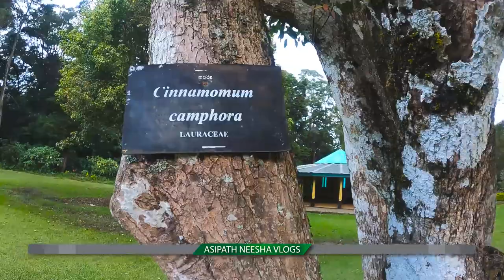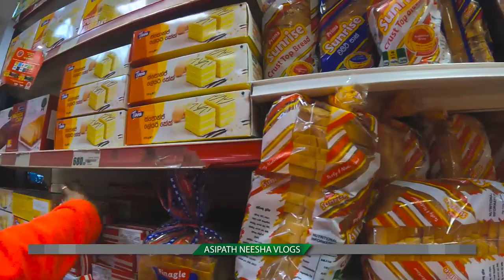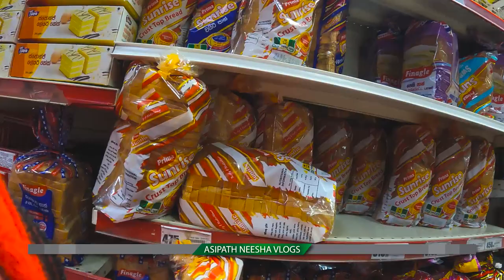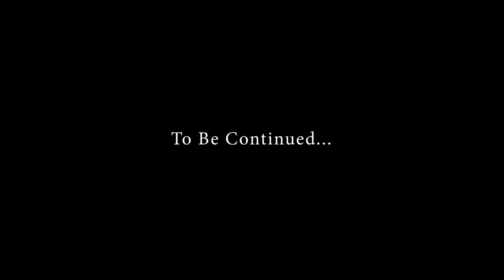වික්ටෝරියා පාර්ක් එකට ගිහින් මාකට් එකේ රවුමක් ගැහුවා | Nuwara Eliya | Sri Lanka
The original creators reserve all rights to the audio tracks

Timecodes

0:00 Intro
0:06 On the way to Nuwara Eliya Victoria Park
1:30 Victoria Park
14:04 Nuwara Eliya Market
21:41 On the way to Nuwara Eliya Food City
24:24 Nuwara Eliya Food City
29:51 On the way to Ama Cottage Nuwara Eliya

“Copyright @ [Red Apple Entertainment]. Any illegal reproduction of this content will result in immediate legal action.‼️“

✍  About us
Travel Vloggers, “Asipath Neesha Vlogs” take you around Sri Lanka in our weekly video series.

We Create High Quality and excellent videos to reveal the incredible beauty & value of our country and we invite you to come and enjoy this experience with us.